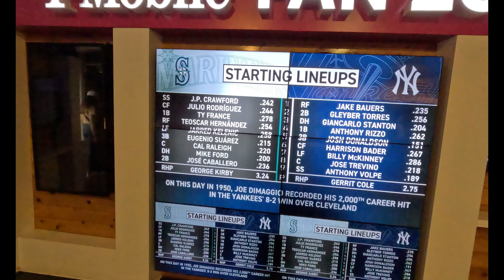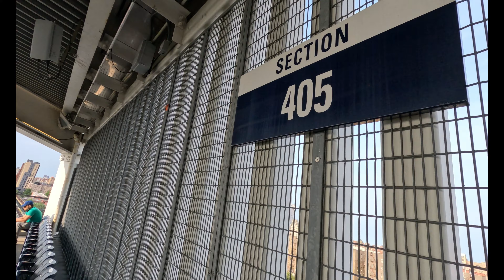Gerrit Cole an Yankees return to winning ways, Yankees Vs Mariners 6-20-23 Yankee Stadium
Gerrit Cole strutted off the Yankee Stadium mound after striking out the side in the seventh inning on Tuesday evening, and as he did so, he wagged his right index finger at the Mariners’ bench. It was a response to some extracurricular jawing, but it might as well have been to say: not tonight, boys.

With his club coming off a deflating weekend series in Boston, the ace needed to serve as a stopper. Cole rose to that challenge, permitting only four hits and one run in an eight-strikeout performance as the Yankees snapped their four-game losing streak with a 3-1 victory over the Mariners.

“It wasn't easy, I can tell you that,” Cole said. “They put some balls in play and hit some balls hard that went our way. But they fought us all night. The best thing that we did was stay in command of the strike zone, move the fastball around and throw a lot of quality pitches.”